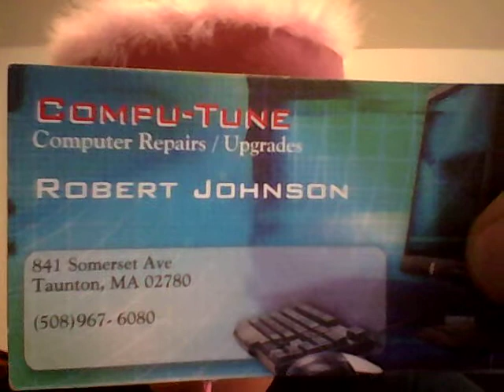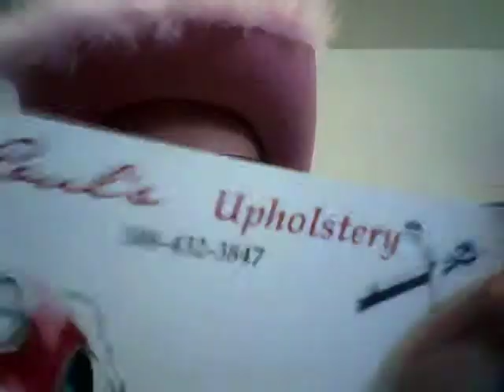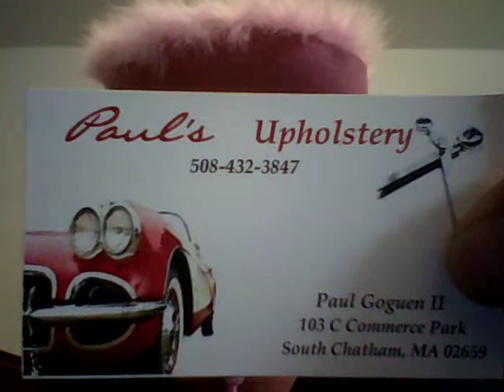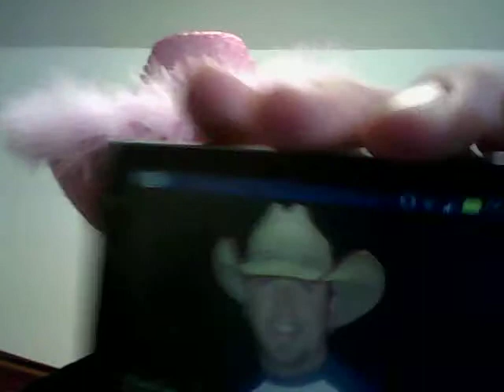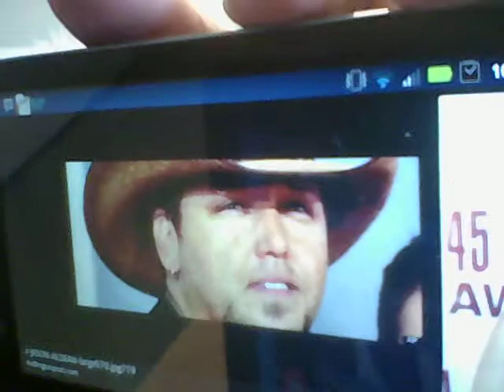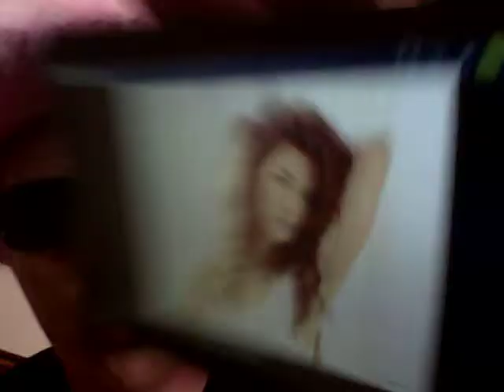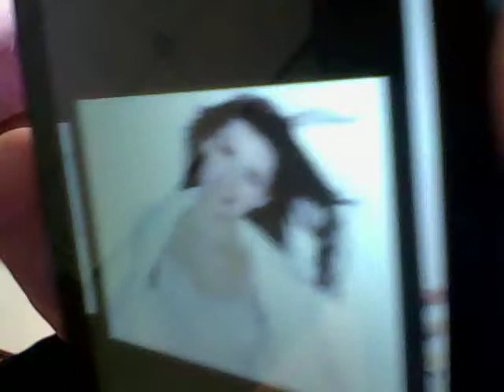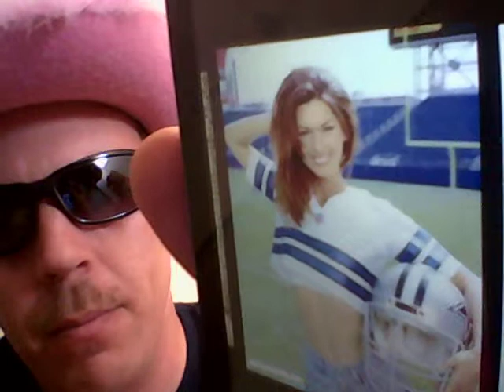Beer And Song Of The Day March 20, 2013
Today's Beer Of The Day is Abita Mardi Gras Bock at 6.5% ABV from Abita Springs, Louisiana. Today's Song Of The Day is the VERY interesting unedited version of The Strawberry Roan (lyrics) by Sons Of The Pioneers from 1943. Birthday shout outs go to my good friends Becky, Brian (milestone), Dale (milestone), Kristie, Kevin, Kelly (milestone), LaDonna, Al (milestone), Steve, Sad Case, Cameron, and Tatiana. Additional shout outs go to my good friends Kristine, Jayne, and Jeremy. This one was definitely an AWESOME one! Hope you all enjoy the show! You'll LOVE the features on this one!